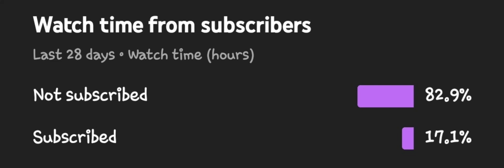Wut in tha actuall